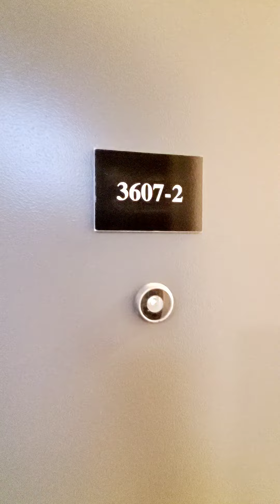☆ Kass MGMT ☆ 3607 W Ainslie -2 ☆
☆ New Construction ☆ 3 bedroom ☆ 2 Full Baths ☆ SS Appliances ☆ Dishwasher ☆ In Unit W/D ☆ Pets OK ☆